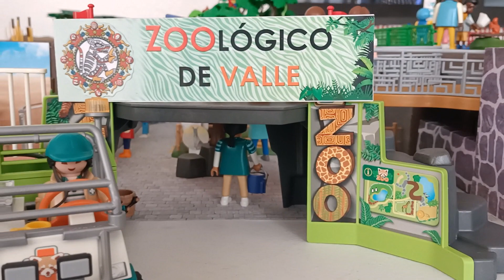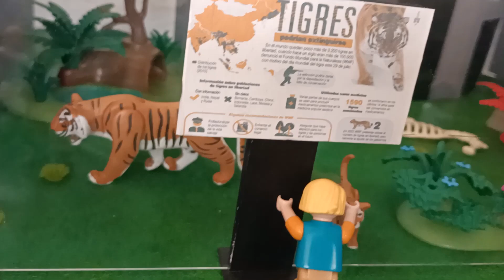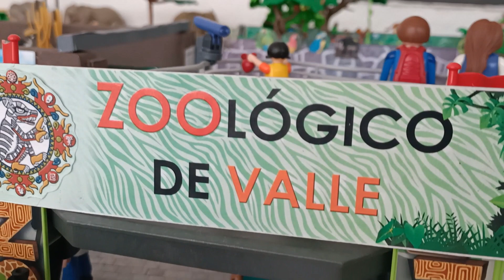Diorama 11 Gran Zoo 2023 (Recorrido Rápido)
Buen día, les presento un recorrido rápido del Gran Zoo 2023 con muchos animales originales y customizados, grandes recintos, ecosistemas presentes para dar sensación de comodidad, muchos detalles, espero les guste.

En breve subiré el video con el recorrido detallado y completo con mapa del zooógico y animales que lo incorporan.

Les muestro el listado de los custom de este 1er semestre 2023:

         Coyote (Canis Latrans)
         Correcaminos (Geococcyx)
        Buitre  negro o zopilote común (Coragyps atratus)
        Búho Cornudo (Bubo virginianus)
        Borrego Cimarrón (Ovis canadensis)
        Serpiente de Cascabel (Crotalus)

Saludos.